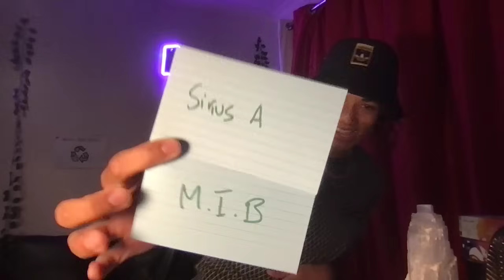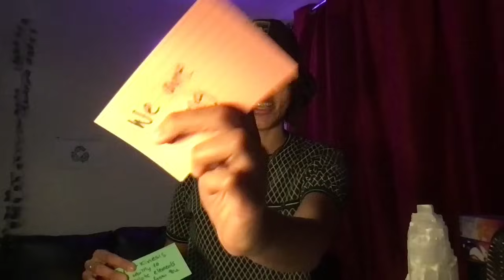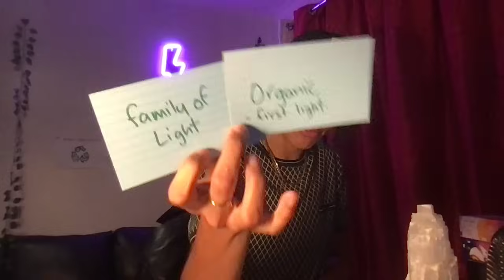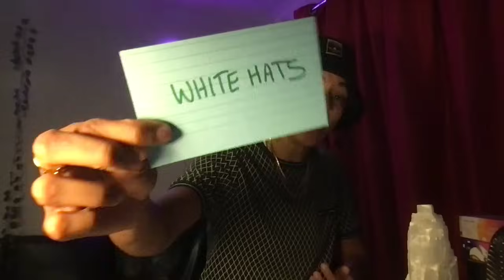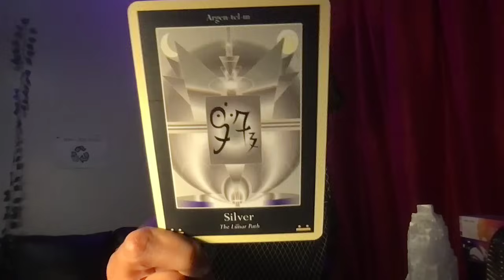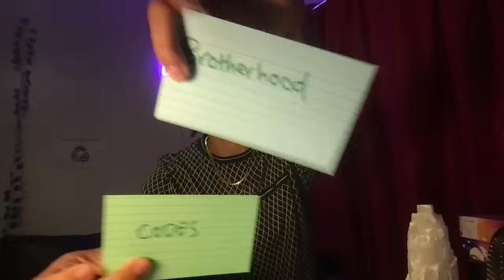V.Important.Message from a 💎's guides: The masculine you're living with is syphoning your energy 👁️🧐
Please use your discernment, this message is not for everyone but NAMASTE 222 The Vibe Tribe! 🤜❤️🧡💛💚💙💜🤍🖤🤛